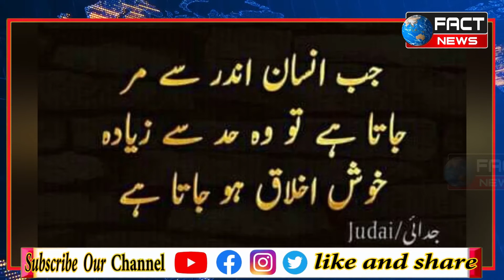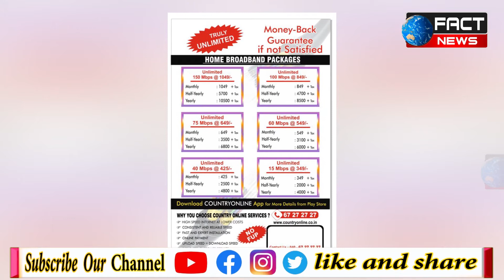FACT NEWS INDIA | KHABARNAMA | 13-6-2021